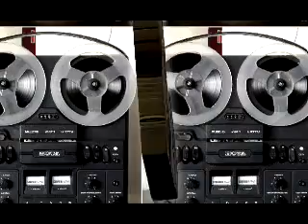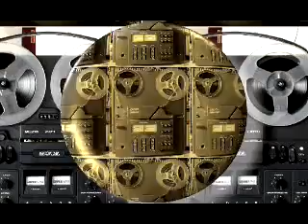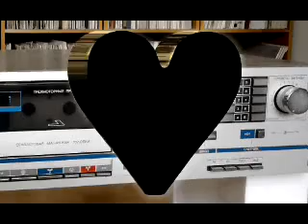Одинокая ветка сирени Одесса 1